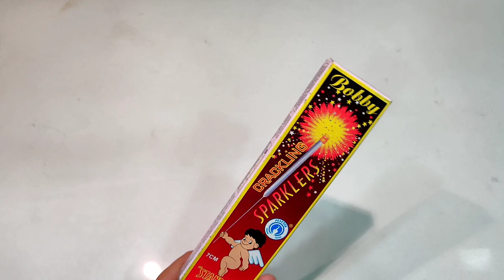STANDARD FIREWORKS 7 CM CRACKLING SPARKLERS TESTING||TESTING DIWALI STASH 2020|BEST SPARKLER CRACKER